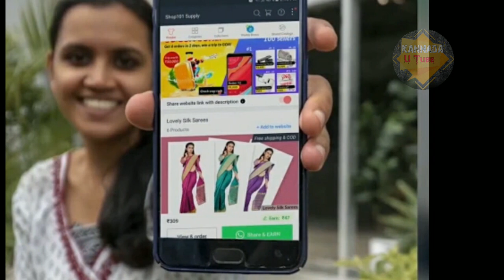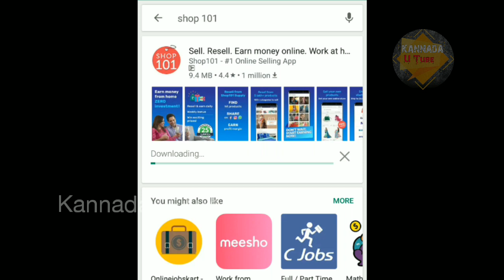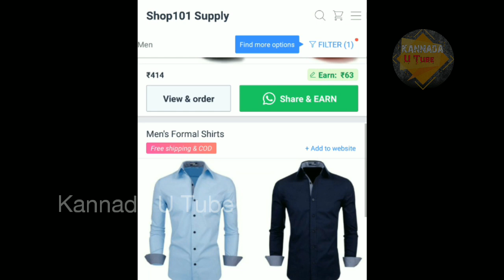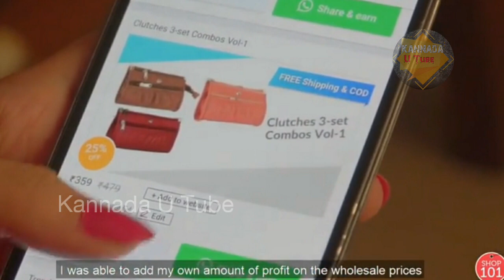ಮನೆಯಲ್ಲಿ ಕುಳಿತು ಲಕ್ಷ ಲಕ್ಷ ಹಣ ಸಂಪಾದನೆ ಮಾಡುವುದು ಹೇಗೆ ಗೊತ್ತ ? | KannadaUTube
Shop 101 App download ಮಾಡಲು ಇಲ್ಲಿ ಕೆಳಗೆ ಕ್ಲಿಕ್ ಮಾಡಿ..👇👇👇
Start Today !!